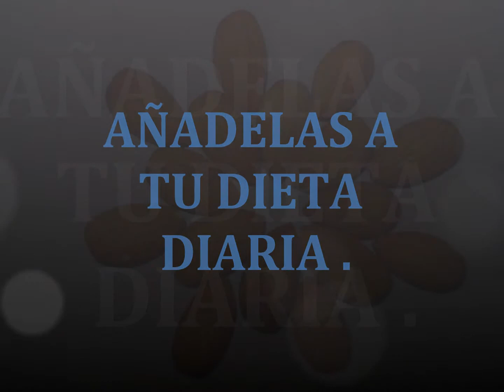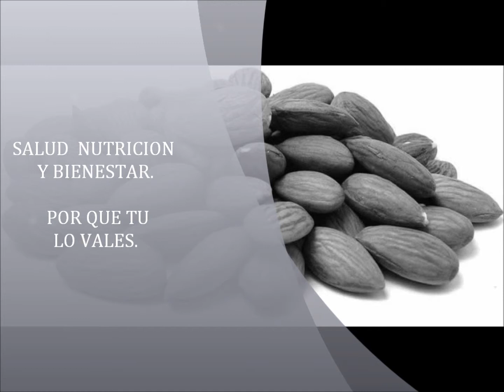LOS BENEFICIOS DE LA ALMENTDRA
Los beneficios de las almendras

Todo el mundo sabe que las almendras son riquísimas, pero ¿sabía que la versátil almendra está llena de nutrición e historia? ¿Quiere probar más información? Saboree estos datos acerca de la deliciosa y nutritiva almendra:

La almendra, conocida como la reina de las rosas, de la familia de los rosáceos y del género Prunus, constituye una de las fuentes de alimentación más antiguas del mundo, ya mencionada en la Biblia 2,000 años antes de Cristo. La almendra es el fruto del almendro, cuya deidad protectora era una diosa fenicia cuyo nombre en sirio significa "árbol hermoso", calificativo muy apropiado dada la espectacular hermosura de los campos de almendros en flor.
La semilla (parte comestible del almendro) es alargada, blanda, a veces tirando a ebúrnea, recubierta de una piel marrón y fibrosa. Es relativamente crujiente, de sabor muy suave, un poco dulce, nada ácida, oleosa, poco aromática cuando está cruda, pero con un aroma y un sabor mucho más intensos cuando se tuesta.

Existen dos clases de almendras: dulces y amargas; las amargas por su contenido, son tóxicas para el organismo, por lo que no se deben consumir. Las almendras dulces que son las comestibles, contienen: agua, proteínas, grasas, hidratos de carbono y celulosa; vitaminas B1, B2, PP, C, A, D y E; calcio, fósforo, hierro, potasio, sodio, magnesio, azufre, cloro, manganeso, cobre y zinc. Contienen, además, los ocho aminoácidos esenciales. Son las almendras un alimento imprescindible en una dieta sana y equilibrada. Además, resulta un ingrediente muy versátil tanto en recetas dulces como saladas.

La importancia de la almendra para la salud

Este fruto seco es una de las pocas fuentes de proteínas vegetales que contiene arginina, un aminoácido esencial para los niños.
A pesar de su aspecto seco y homogéneo, la almendra posee una cantidad notable de fibra soluble (10%). Es ideal para estimular los movimientos intestinales y para conferir sensación de saciedad.
La almendra es también rica en proteínas (19 g/100 g), cantidad similar a la de la carne. Por ello en las dietas vegetarianas las almendras y los frutos secos en general tienen una gran importancia. El contenido en hierro es otra de las virtudes de este delicioso fruto seco. 50 gramos de almendras aportan una dosis de hierro muy similar a la de las espinacas, claro que éstas son 30 veces menos calóricas.
El magnesio, el fósforo y el manganeso también son otros de los minerales que aporta este fruto seco en cantidades nada despreciables.